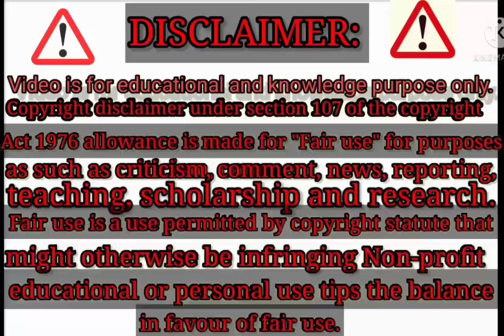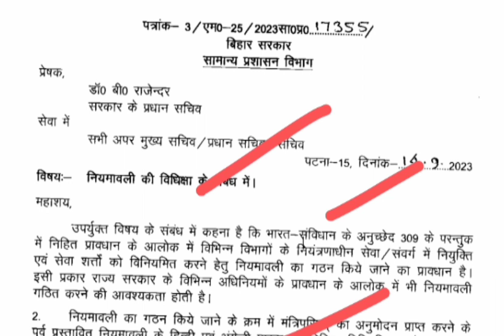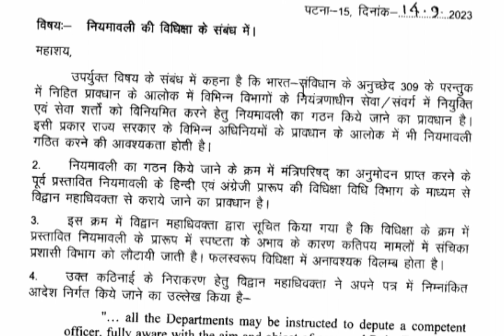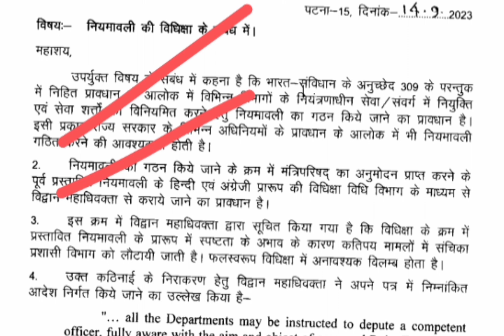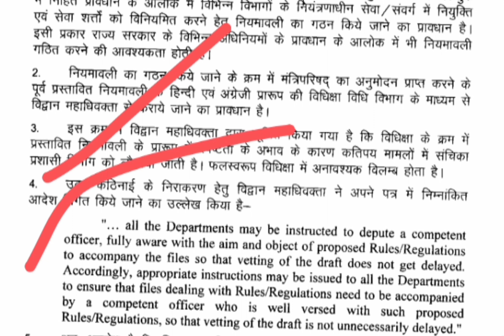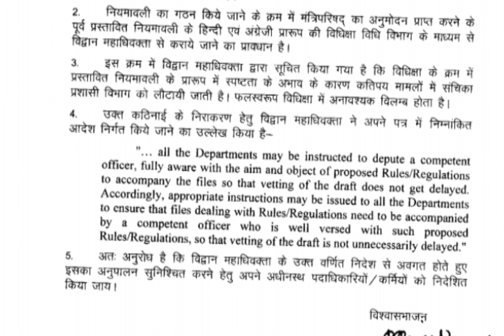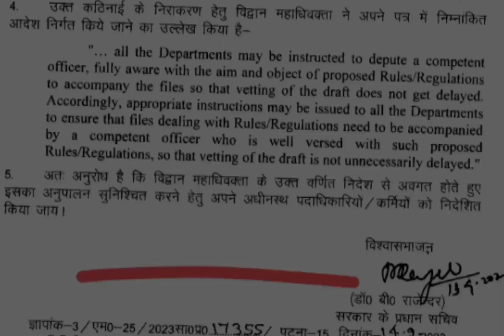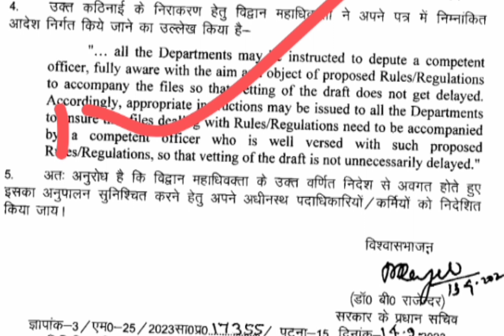संविदा कर्मचारी नियमावली पत्र जारी 2023✓ 44 विभागों सेवा शर्तें नियमावली बड़ी खबर सैलरी बढ़ोतरी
Samvida karmi news bihar news bihar
Samvida karmi news bihar news bihar news bihar
Samvida karmi news bihar news bihar news bihar news bihar news bihar news bihar